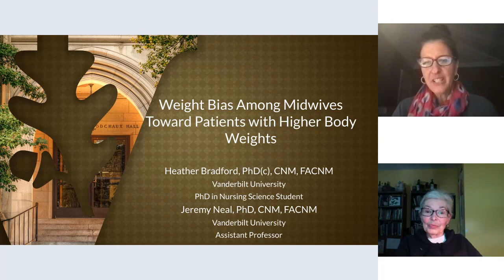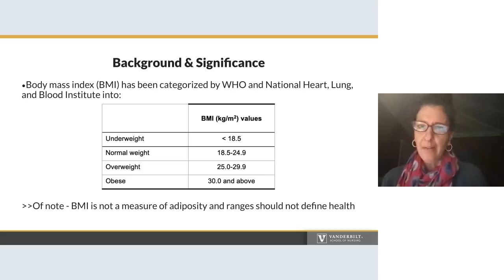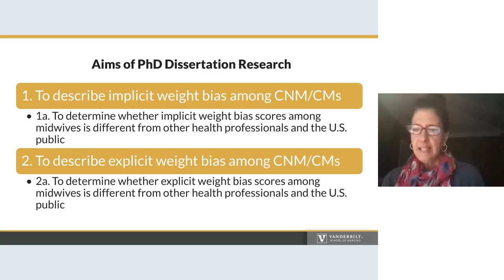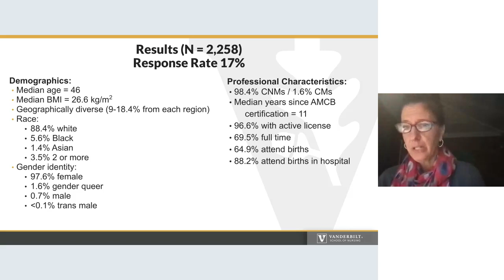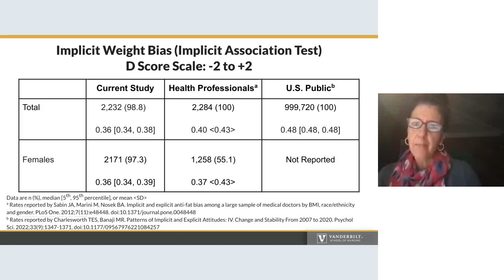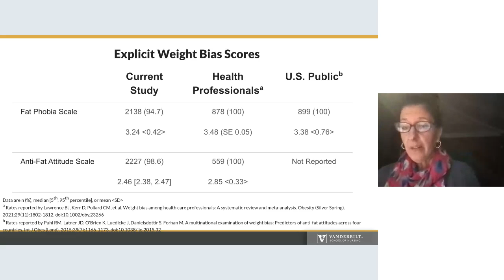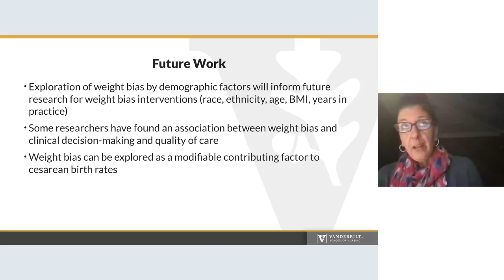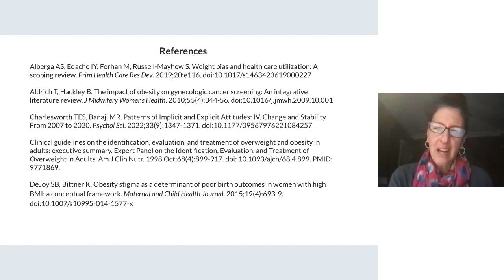18 Heather Bradford and Jeremy Neal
Weight bias among midwives toward birthing persons with higher body weights

Facilitator: Catherine Salam

Healthcare providers’ weight bias has been associated with negative patient interactions and poor quality of care. This dissertation is the first to measure weight bias among midwives and determine if the weight bias scores differ from other health professionals and the U.S. public. A research study was conducted which involved electronically surveying AMCB-certified midwives during the 2022 ACNM Annual Meeting and via email. Preliminary findings reveal that AMCB-certified midwives have a preference for people with underweight or normal body weights. The findings may inform future studies to determine if there is an association between perinatal providers’ weight bias and clinical decision-making, quality of care, and perinatal outcomes such as cesarean birth rates among birthing persons with higher body weights.